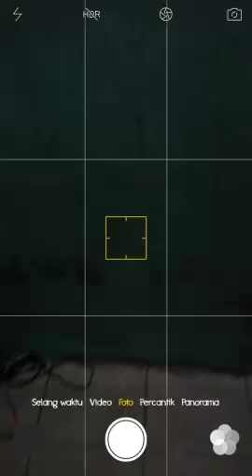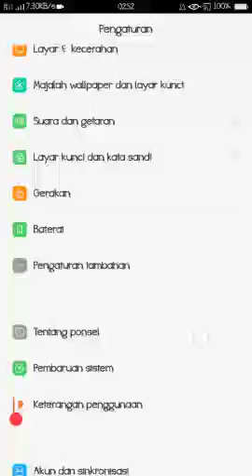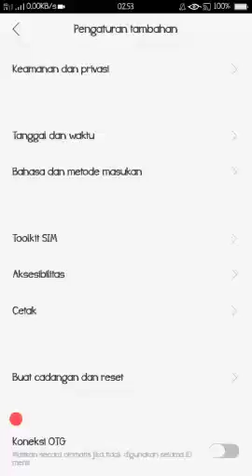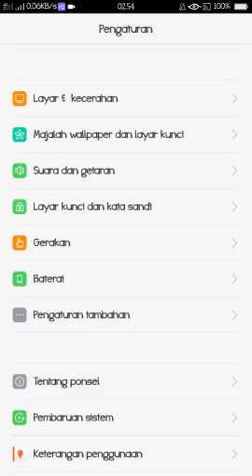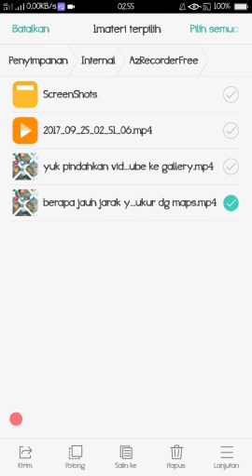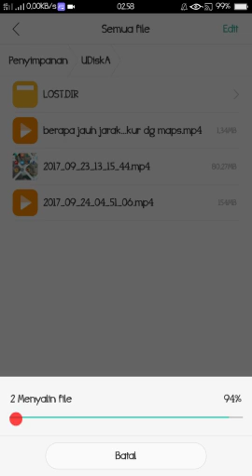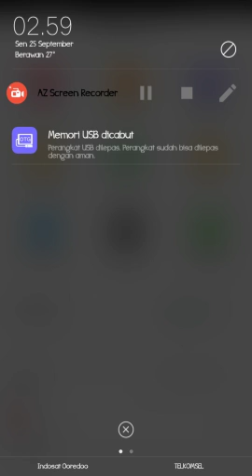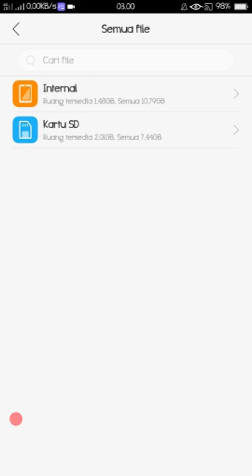Koneksi UFD OTG ke Smartphone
Bagaimana menghubungkan UFD/Flashdisk ke smartphone android. Tutorial ini menggunakan UFD OTG tanpa menggunakan kabel OTG.